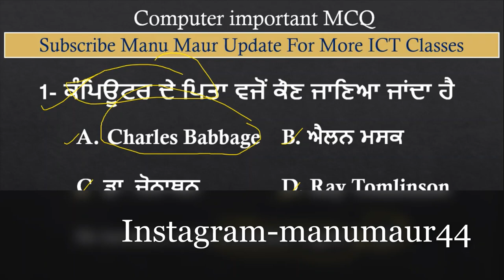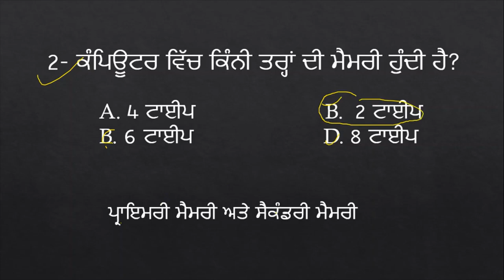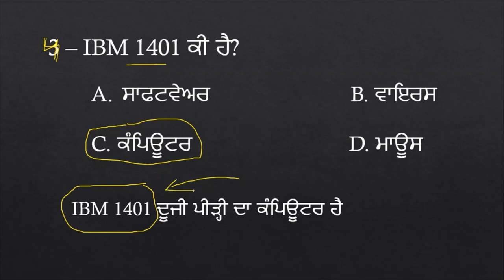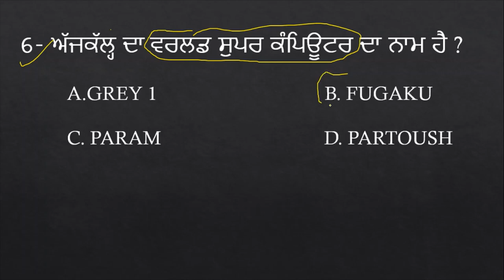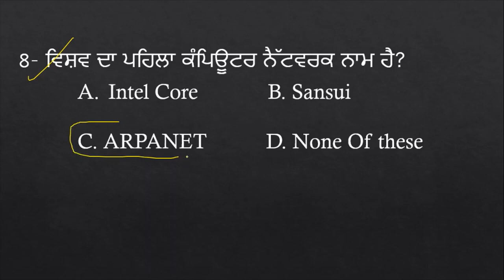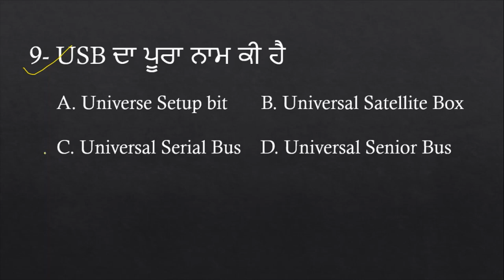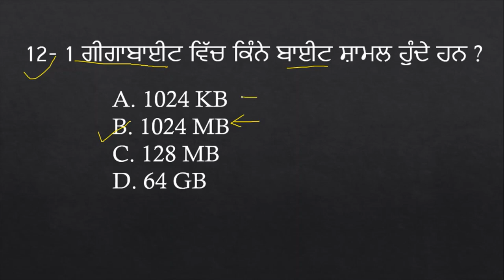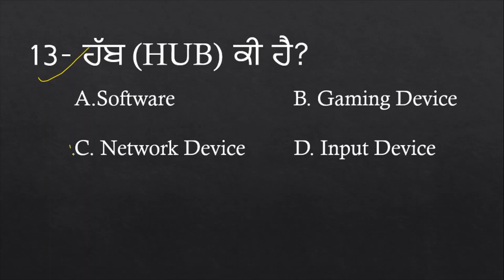Computer Class 4 VDO & Excise Inspector | Computer Mcq Previous Year Paper Based | 2022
Hello Friends This is a Informative Channel and This Video is Full Information About Punjab sarkari  jobs news computer class forest guard exam 2022. important mcq class on computer mcq forest guard computer mcq class. basic computer mcq class 2022 punjab basic computer class for forest guard exam class network and internet mcq fores and sssb all exam computer class 2022